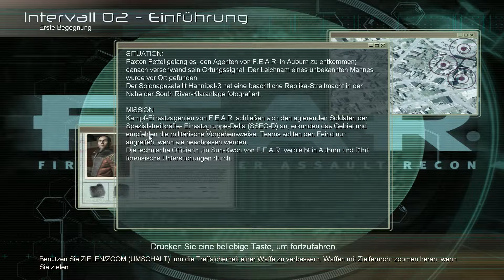F.E.A.R. #2 - Erster Schusswechsel {Full HD} | Let's Play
In der Kläranlage wurden Replika gesichtet. Einsatzagenten von F.E.A.R. und der SSGE-D wurden zur Erkundung geschickt...